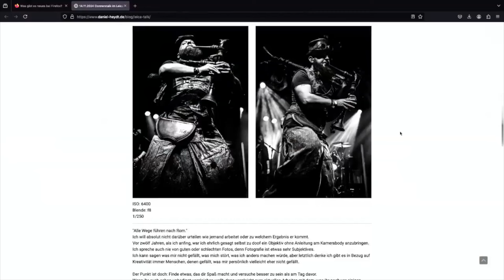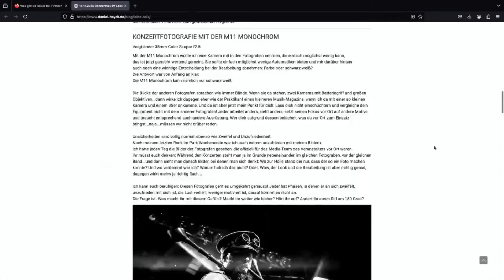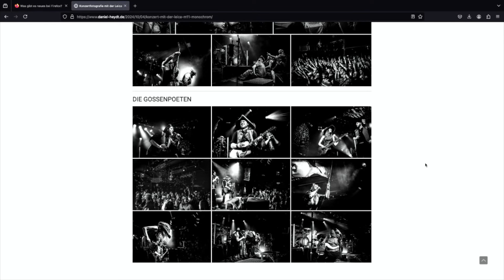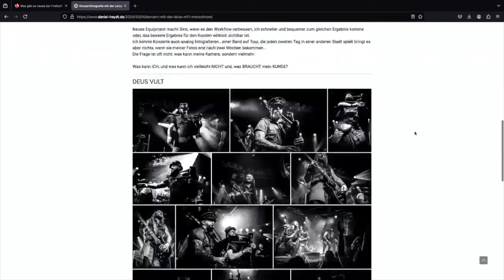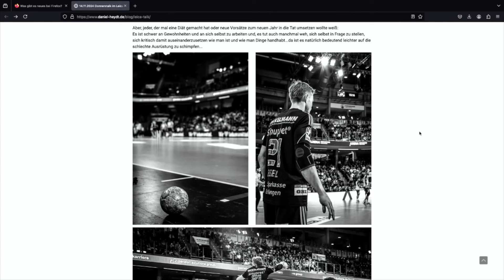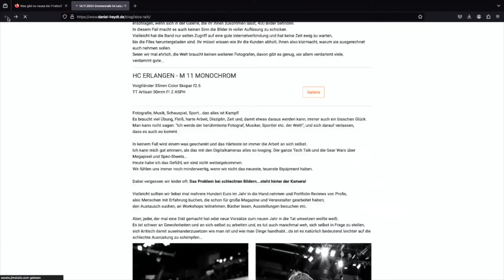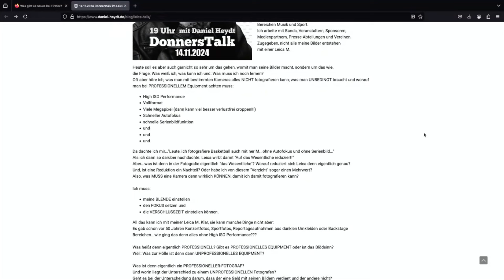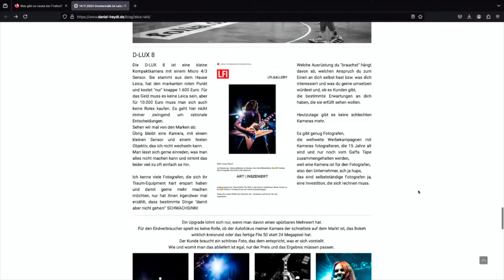Online Talk im Leica Store Nürnberg - mit Daniel Heydt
An diesem DonnersTALK unterhalten wir uns mit Daniel Heydt.

Daniel ist professioneller Sport- und Konzertfotograf aus Nürnberg. Mit ihm zusammen sprechen wir über die Thematik, ob man auch mit der Leica M professionelle Aufnahmen machen kann. Oft hören wir den Satz "Mit der Leica M kann man doch gar keine Sportfotografie machen". Nun stellt sich die Frage, Ist ein Autofokus zwingend erforderlich und braucht man alle Automatiken in der Kamera auch wirklich?

Adresse.:
Leica Store Nürnberg
Obere Wörthstr. 8
Nürnberg
90403

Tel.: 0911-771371